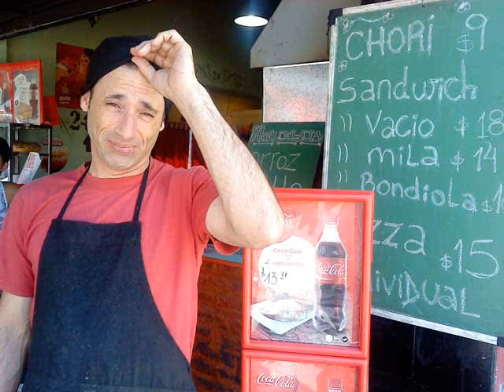A.HC. (Argentina Hardcore) - Hoy Comemo' Asado